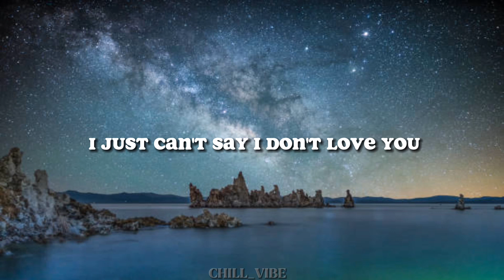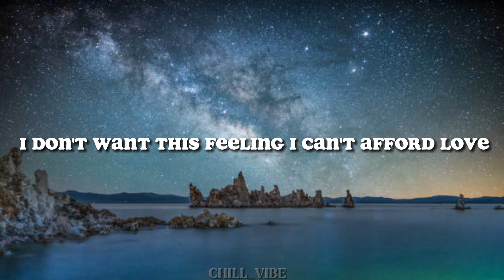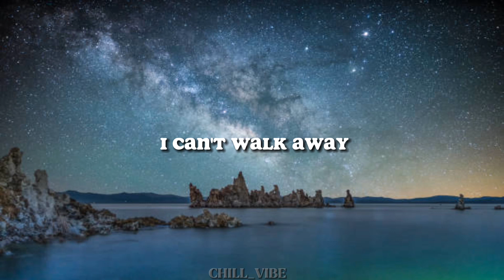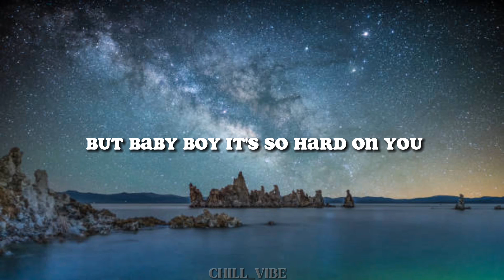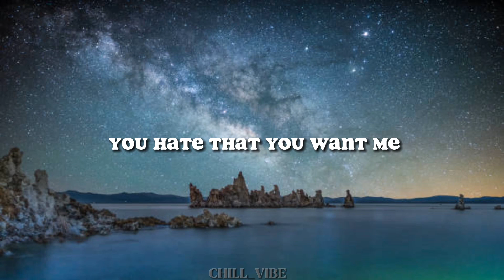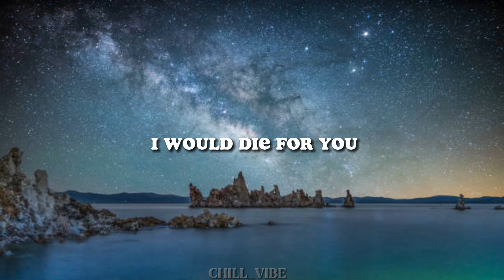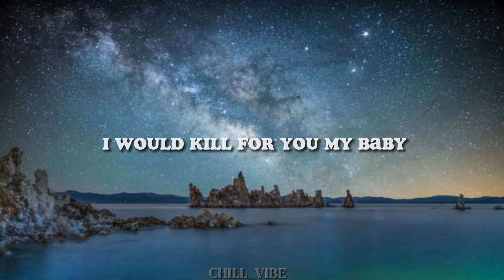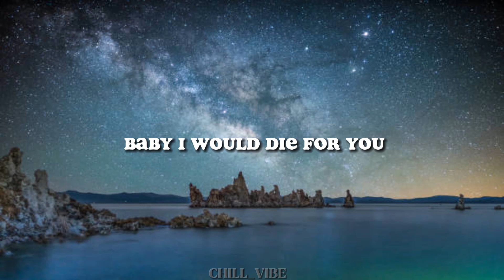DIE FOR YOU BY THE WEEKND (LYRICS)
Song by The Weeknd

Lyrics